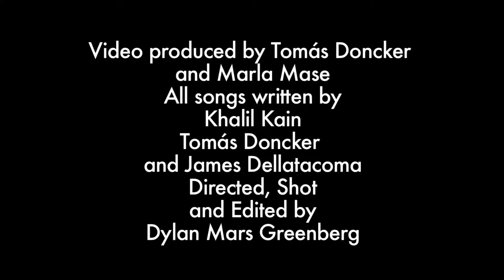Khalil Kain NOW AT THE KINGS THEATER SEP 26 (Official Live Video - Moor)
KHALIL KAIN LIVE AT KINGS THEATER WITH Tomás Doncker and The True Groove All Stars and Keith Shocklee! Khalil Kain performs Moor with the True Groove All Stars.